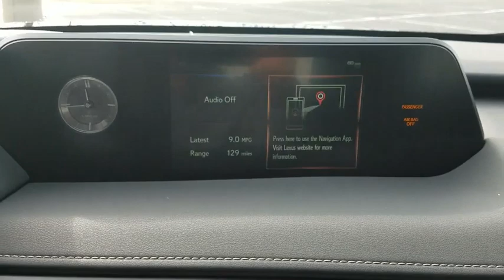2019 Lexus UX Naperville, Aurora, Joliet, Downers Grove, Bolingbrook, IL 191306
New 2019 Lexus UX available in Naperville, Illinois at Lexus of Naperville. Servicing the Aurora, Joliet, Downers Grove, Bolingbrook, IL area.

2019 Lexus UX FWD 29/37 City/Highway MPG4D Sport Utility